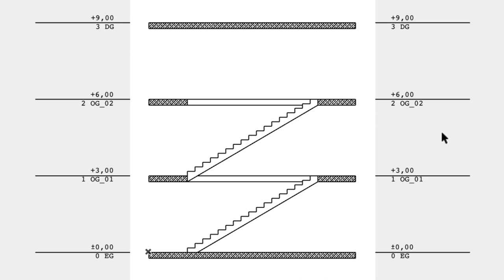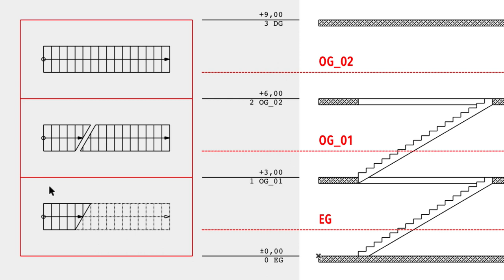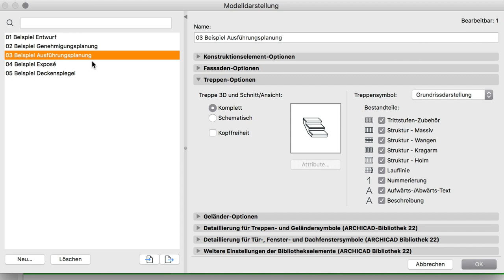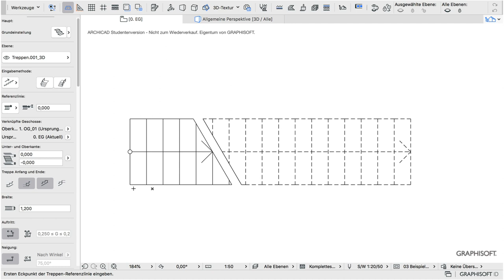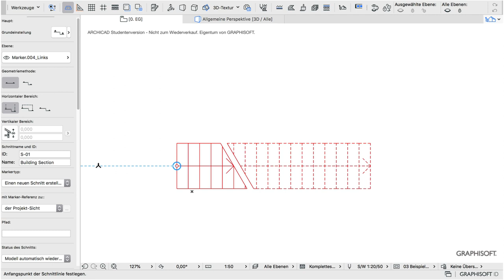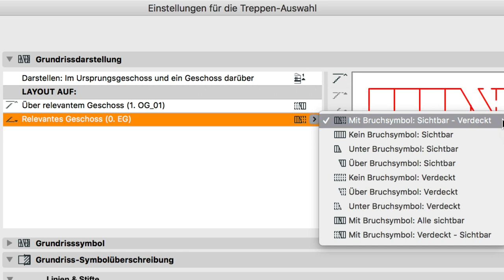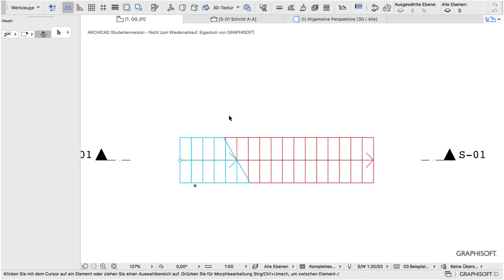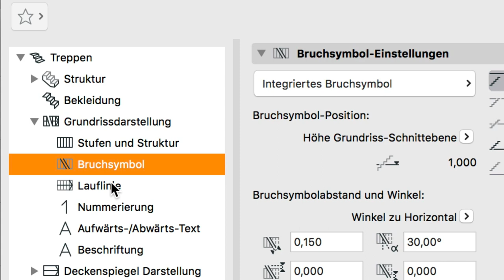ARCHICAD BIM: Treppe 2D Korrekt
Treppen im BIM-Modell: Was müsst Ihr in ARCHICAD 22 einstellen, damit sie korrekt im Grundriss angezeigt werden? Ich habe es mal durchexerziert, hier das Ergebnis.